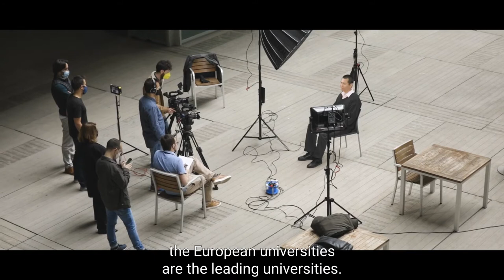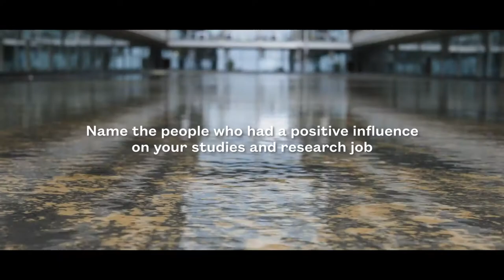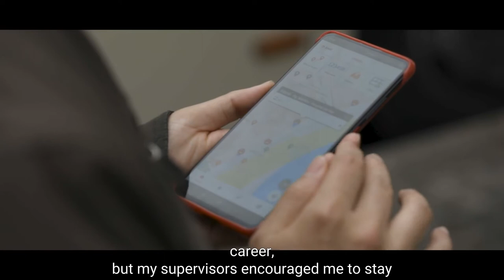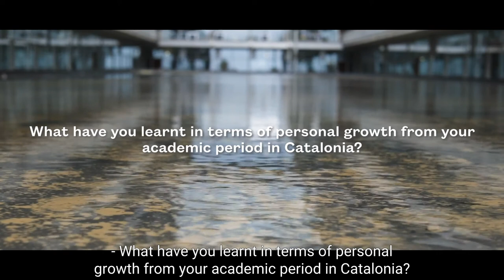Stories of Human Values | Yen